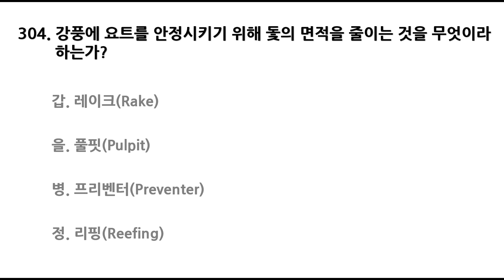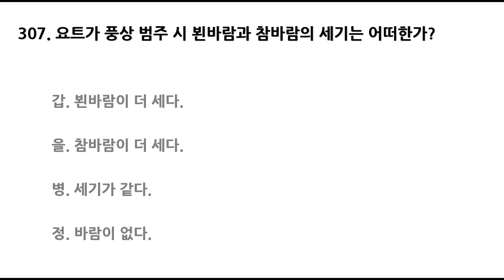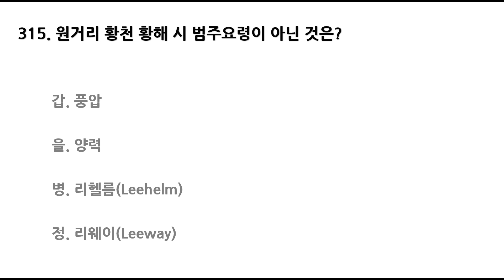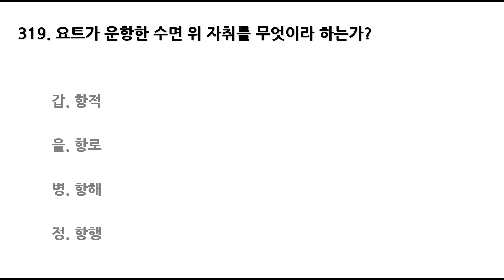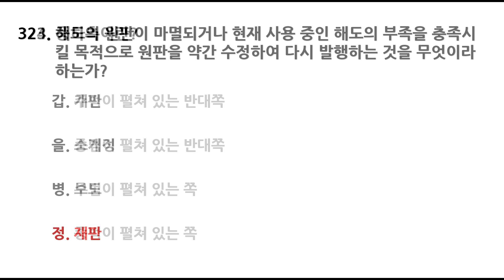요트조종면허(요트면허) 문제은행 700제(301 ~ 325번) 동력수상레저기구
당근이들의 합격을 기원합니다.

출처:해양경찰청 수상레저종합정보, 조종면허시험, 필기시험문제, 요트조종면허 필기시험 공개문제